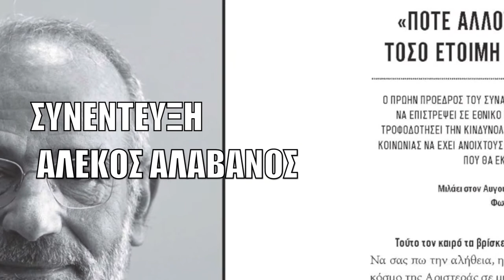UNFOLLOW 14 Κυκλοφορεί!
Το UNFOLLOW 14 κυκλοφορεί. Ζητήστε το στα περίπτερα!

Διαβάστε στο UNFOLLOW 14:

«Λαθρεμπόριο πετρελαίου: Θα σπάσει νόμος της σιωπής για την Aegean Oil του Δ. Μελισσανίδη και τα ΕΛΠΕ του Σ. Λάτση;», ρεπορτάζ του Λευτέρη Χαραλαμπόπουλου.

«Η αφόρητη δυσοσμία των ιδιωτικών Ελληνικών Πετρελαίων», ρεπορτάζ του Λεωνίδα Βατικιώτη.

«Χαλκιδική: Το ελληνικό ελντοράντο», ρεπορτάζ της Μαρινίκης Αλεβιζοπούλου.

«Όποια πέτρα κι αν σηκώσεις, έναν Μπόμπολα θα βρεις», ρεπορτάζ της Νέλλης Ψαρρού.

«Ιδιωτικοποίηση ΔΕΠΑ-ΔΕΣΦΑ: Τους Αμερικανούς τους ρώτησαν;», ρεπορτάζ του ειδικού συνεργάτη Κώστα Γυφτοδήμου.

Αλέκος Αλαβάνος: «Ποτέ άλλοτε δεν ήταν η κοινωνία τόσο έτοιμη να αλλάξει τόσα πολλά», συνέντευξη στον Αυγουστίνο Ζενάκο και στον Λευτέρη Χαραλαμπόπουλο.

«Μια χούντα θα μας(φε)σώσει», άρθρο του Άρη Χατζηστεφάνου.

«Καταδικάζουμε τη βία από όπου κι αν προέρχεται», άρθρο του Νίκου Μπογιόπουλου.

«Τρομοκρατία, Αριστερά και στρατηγική της έντασης», άρθρο του Παναγιώτη Φραντζή.

«Ο ΣΥΡΙΖΑ και η σοσιαλδημοκρατία», άρθρο του Αυγουστίνου Ζενάκου.

«Πάλι συμμετέχει ο Γιώργος Νταλάρας», άρθρο του Δημήτρη Παπανικολάου.

«Οι συγγραφείς ως οργανικοί διανοούμενοι: Οι διαταραγμένες σχέσεις της λογοτεχνίας με τα εικαστικά», άρθρο του Θεόφιλου Τραμπούλη και της Έφης Γιαννοπούλου.